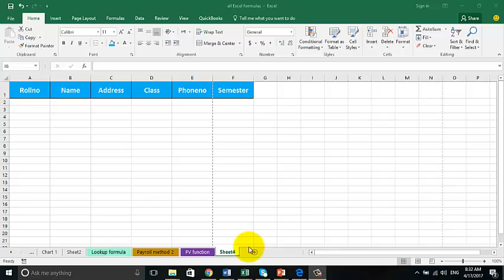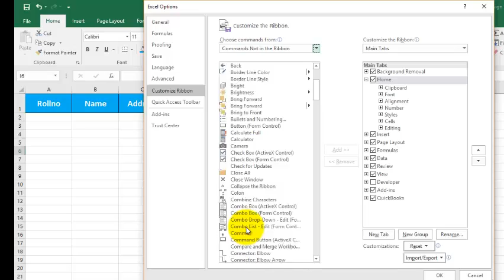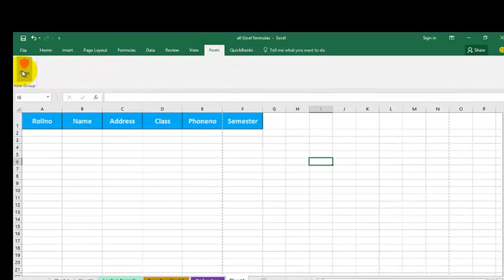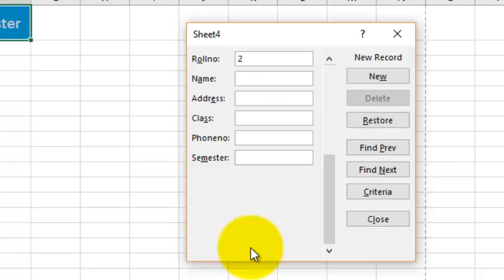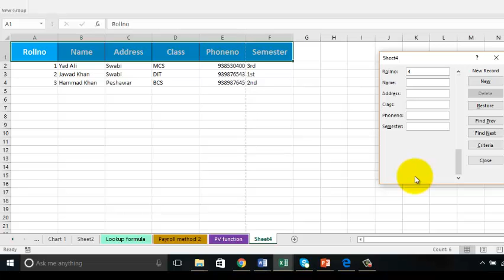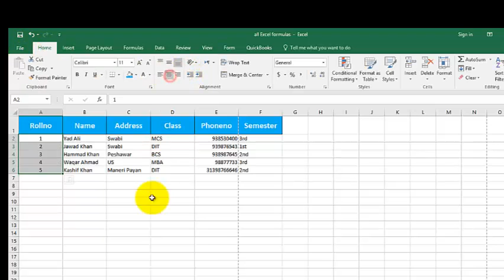How to create Data Entry Form Step by Step in Ms Excel 2016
This Tutorial will help the students to create Data Entry form in Excel and to type in form. the data will automatically added to excel sheet from form.